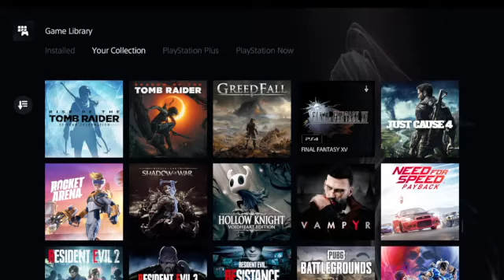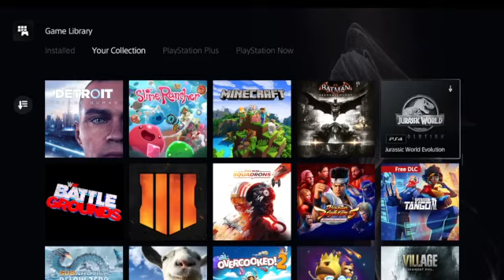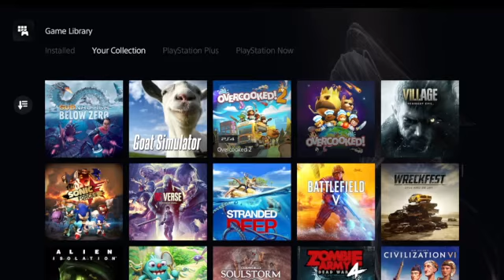Game Vault News 2 28 2022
Quick update regarding upcoming games including Gran Turismo 7 and the PS5 version of Cyberpunk 2077.  Enjoy!